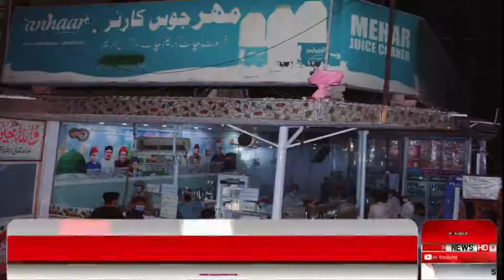اسسٹنٹ کمشنر سٹی سید ایوب بخاری کا رات گئے پولیس کے ہمراہ شہر کے مختلف علاقوں کا دورہ